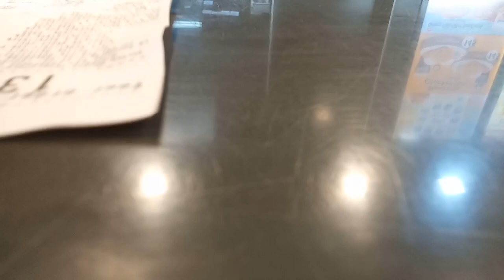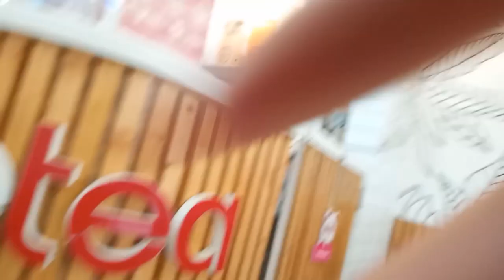Birthday vlog | Our city 🇵🇭 is at State of Calamity 😱😧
Hi everyone 👋😊

vlogging equipment:
📸 OPPOA5S